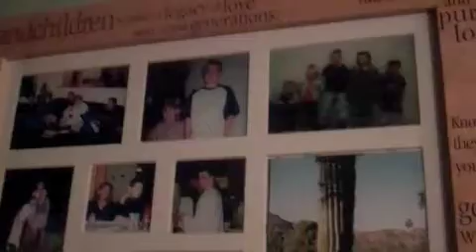Minnesota Trip 2011 -- part5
Visit to the Racine home for the day!

Then packing up the space bags and heading home.